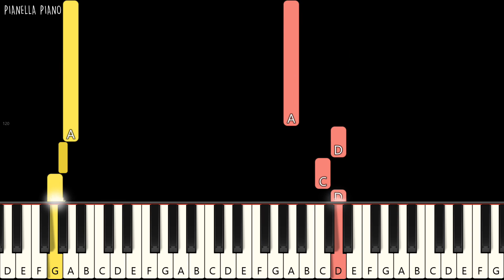ZAYN, Taylor Swift - I Don't Wanna Live Forever | EASY Piano Tutorial by Pianella Piano